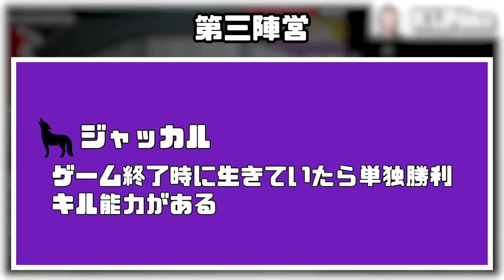どるぴん大好きおじさん、推しを守る為にスワッパーで暴れまわる - Among Us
編集：研修中NT